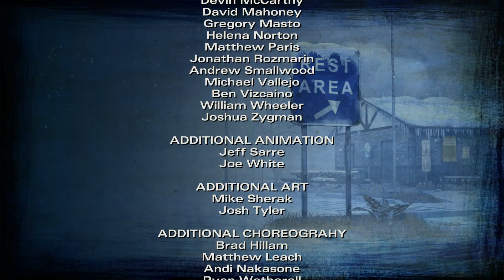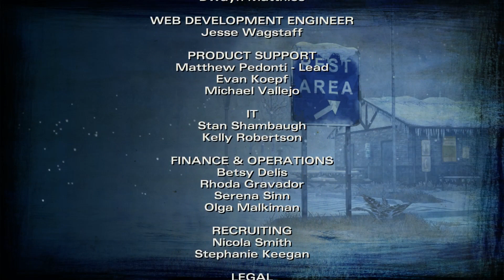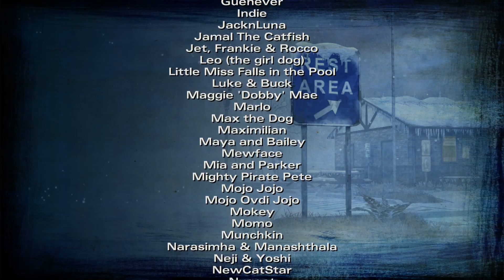The Walking Dead Telltale Season 2 Episode 5 ENDING - Walkthrough Gameplay (No Commentary) (TWD S2)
The Walking Dead Telltale Season 2 Episode 5 Ending - Walkthrough Gameplay Part 5 (No Commentary Playthrough Let's Play) Episode 5: No Going Back

This full game complete walkthrough will include a review, all cutscenes game movie cinematics, all main and side characters, all choices and alternative choices, secrets and easter eggs, all episodes of the Walking Dead Season 2 The Telltale Series for PS4, Xbox One and PC - Episode 1-5: All That Remains, A House Divided, In Harm’s Way, Amid The Ruins and No Going Back along with the season finale and ending of the single player game.